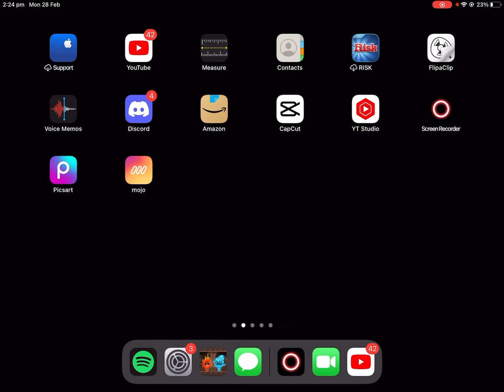Trying to find iron ( didn’t find it ).#5